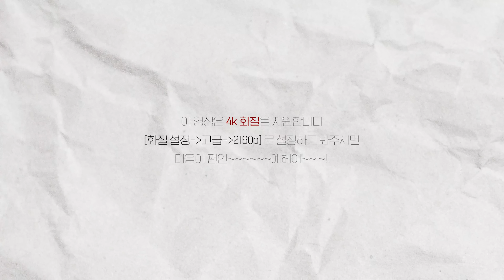🌱올리브영 쿠션 비교🌱 매트쿠션, 건성피부가 쓰면?! 궁금했던 올영 쿠션 전부 비교해봄! (메타픽싱,블랙쿠션,네오쿠션,투쿨포쿠션,진정쿠션,비벨벳,누제로,V&A)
📢이 영상은 광고가 아닙니다!!! 대부분 붕돈붕산!
영상 보시면 아시겠지만 아~~주 아주 솔직한 후기입니다!
HERA
 헤라 블랙쿠션 17C1

AMUSE
 어뮤즈 메타 픽싱 비건 쿠션 01보송

espoir
 에스쁘아 프로테일러 비벨벳 커버쿠션 20바닐라

LANEIGE
 라네즈 네오쿠션 17N

 rom&nd
 롬앤 누제로쿠션 03내추럴21

 투쿨포스쿨 픽싱 커버 쿠션 2호 아이보리

V&A
 브이앤에이 롱웨어 쿠션 파운데이션 매트 01 페어 아이보리

Clio
 클리오 킬커버 진정쿠션 1.5 페어

🔅 모든 문의는 instagram @b.uung

0:00 도입부
1:07 HERA
2:57 espoir
4:38 AMUSE
6:00 LANEIGE
7:37 too cool for school
8:44 rom&nd
9:32 CLIO
11:06 V&A